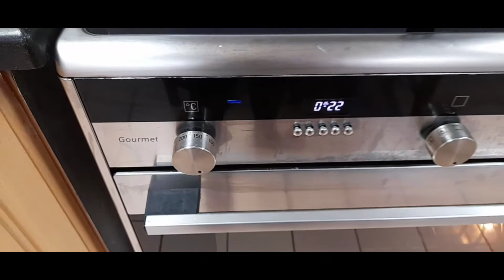SIMPLE TART DOUGH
ingredients:

2 cups flour
pinch salt
1/2cup butter
1 egg yolk
60 to 70ml water